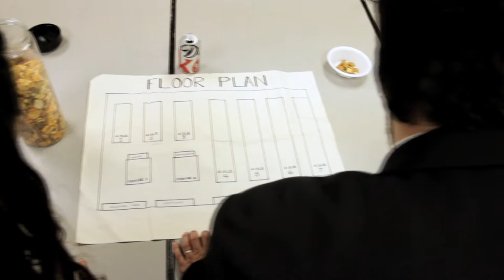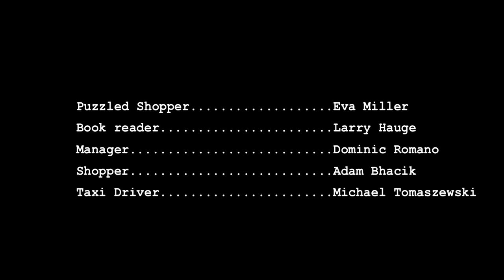The Epic Adventures of RABBI (Condensed Version)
This is a short film I edited for a client in September 2011. The musical selections are intended as temp tracks, I do not hold the copyrights.

The complete track listing in order is as follows:

"Dead Sled" - Kreeps
"Freshly Squeezed (Instrumental)" - Angelo Badalamenti
"Audrey's Dance" - Angelo Badalamenti
"Warped Span" - J.G. Thirlwell
"Tick of the Clock" - "The Chromatics"
"Bolly" - J.G. Thirlwell
"Fumblestealth" - J.G. Thirlwell
"Aeternal" -Clint Mansell (Paul Oakenfold remix)
"Noon" - Eric Serra
"Node Wresting" - J.G. Thirlwell
"Temptation Sensation" - Heinz Kiessling
"Bad Voodoo" - Kreeps